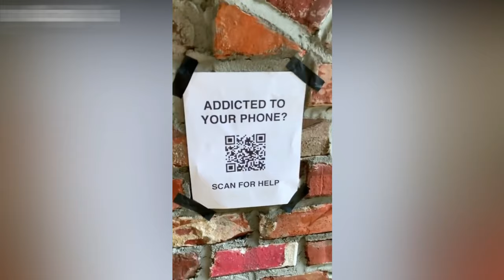Fails & Wins Compilation 2021 | PART 7